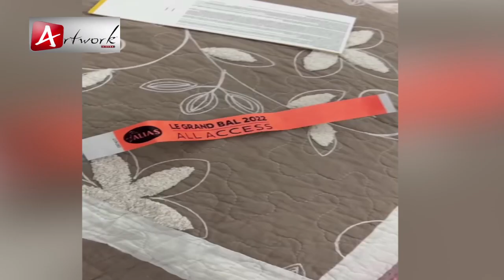SOKHNA NDOUR la fille de Youssou NDOUR en compagnie de ses frères une complicité en famille